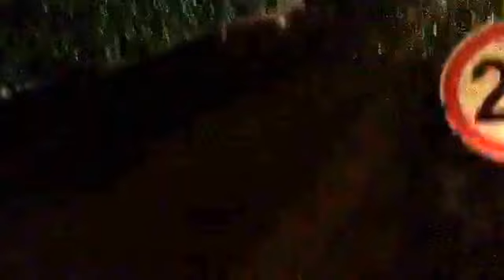Countdown To Midnight 18 (Vlog 144 Part 4)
406: While I was outside, I felt good. Later, I went to sleep but I woke up AND IT WAS 11:59 PM?!! I had less than 60 seconds to record the countdown.